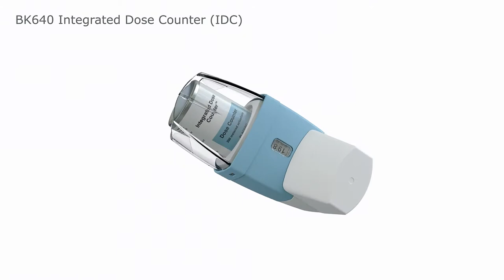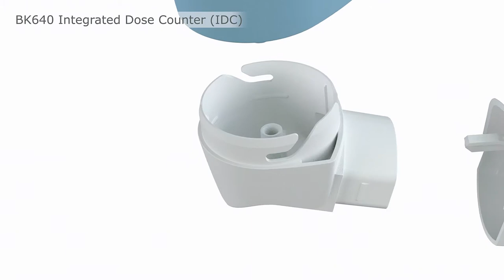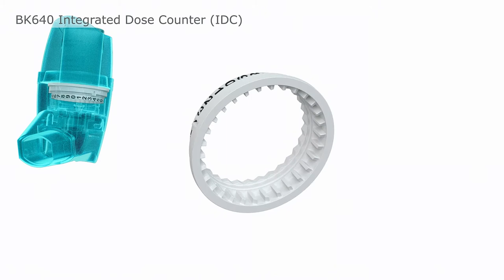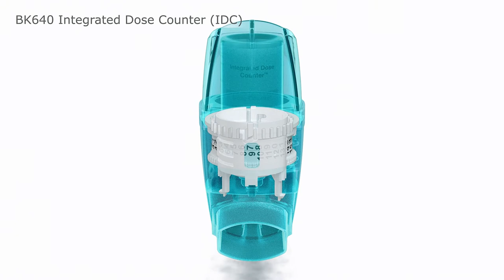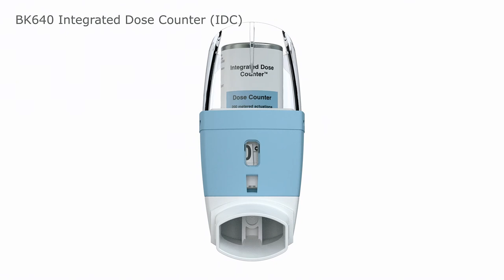Bespak by Recipharm BK640 Integrated Dose Counter (IDC)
Our BK640 is a proprietary mechanical Integrated Dose Counting Actuator (IDC) designed for the reliable indication of doses remaining in a Metered Dose Inhaler (MDI).